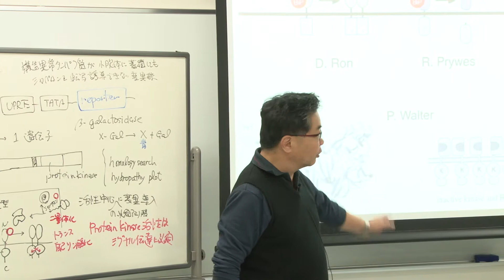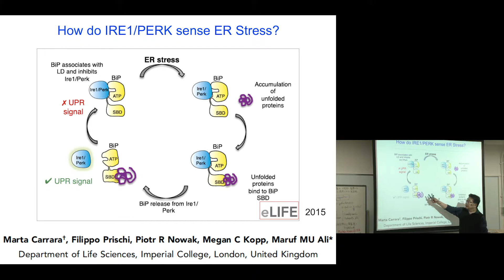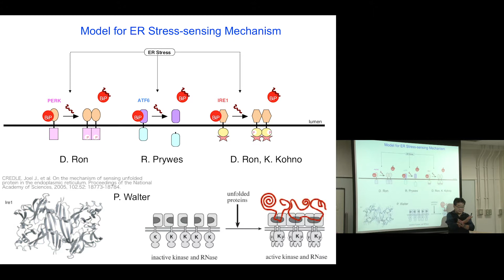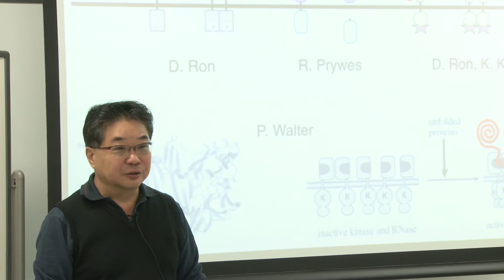京都大学 理学部 「生物学セミナーB」第4回 森 和俊 教授 (理学研究科) Ch.6 2018年11月2日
京都大学 理学部 「生物学セミナーB」
第4回 小胞体におけるタンパク質品質管理の仕組みと小胞体ストレス感知の仕組みを解説する。
Ch.6 感知のモデル・森研の試み

2018年11月2日